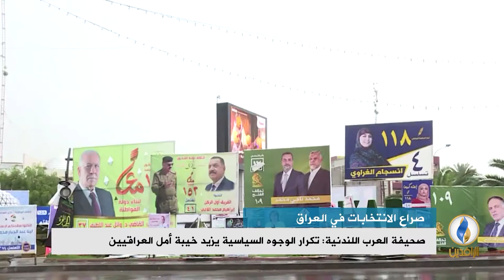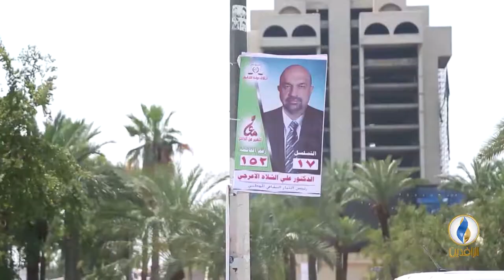تقرير إخباري | صحيفة العرب اللندنية: تكرار الوجوه السياسية يزيد خيبة أمل العراقيين